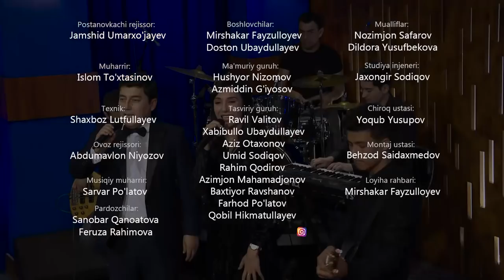MTV Show - Aziza Muhammedova va Rustam Alimardonov #336 (29.10.2018)